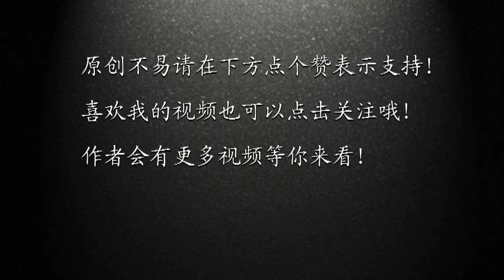3 matchmakers who are shocked by everyone! Creative Match DIY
3 matchmakers who are shocked by everyone! Creative Match DIY